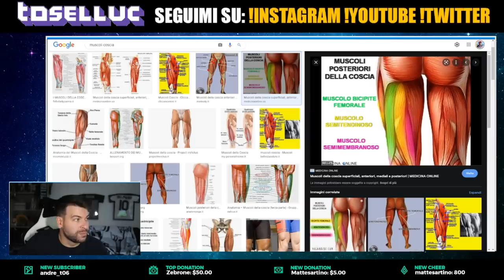Lo ammetto: mi avete fatto SOFFRIRE ed INCAZZARE (ma vi amo lo stesso) | Live Reaction Juve Samp 3-2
Lo ammetto: mi avete fatto SOFFRIRE ed INCAZZARE (ma vi amo lo stesso) | Live Reaction Juventus Sampdoria 3-2

La Juventus vince ancora: è 3-2 contro la Sampdoria.
Stesso risultato della partita contro lo Spezia ma anche stesso esito.
E' ovvio che ad oggi ci va benissimo così: siamo in difficoltà, è evidente, quindi qualsiasi risultato positivo è accolto in maniera positiva.
In questa partita si è sprecato tanto davanti e, nuovamente, si è stati puniti per colpa di alcuni errori individuali.
Manuel Locatelli davvero fenomenale: gol e assist per lui.
Ci vediamo su YouTube per il post partita.